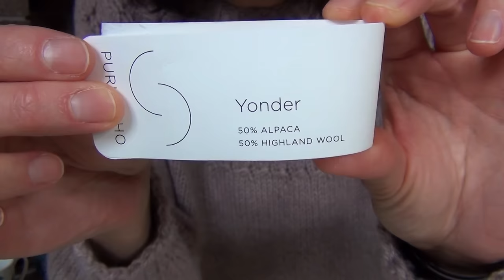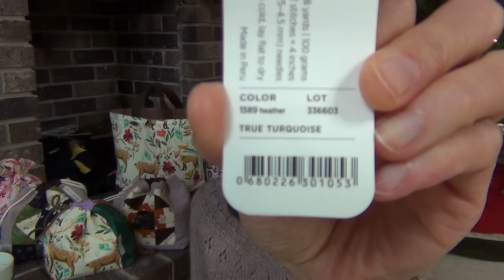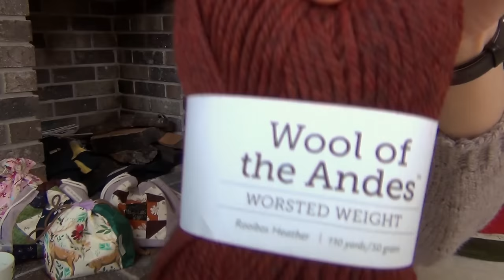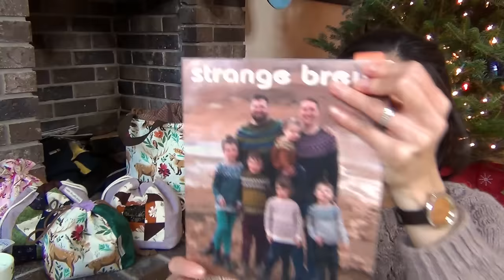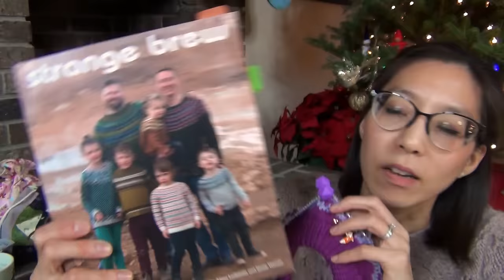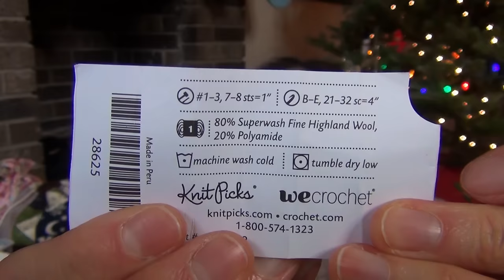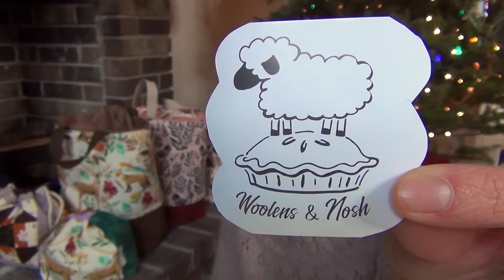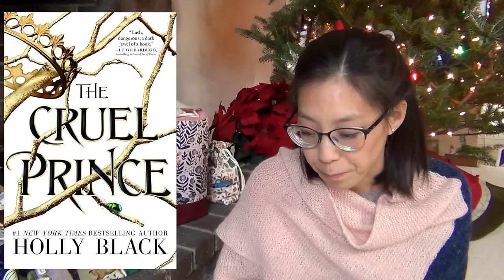Episode 118: 'Tis the Season to be Cozy | Edible Thoughts Makes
Hello!
Welcome to Edible Thoughts Makes. My name is Stephanie (she/her/hers). What you'll find when in this episode:

00:00:00  Vlog from the past 2 weeks
00:04:32  Intro/Welcome
00:13:08  Finished Projects - Knitting and Sewing
00:47:20  Works in Progress
01:15:16  Eats & Reads
01:24:19  Food for Thought

Closed captioning and video descriptions are included for accessibility (choose the non-auto-generated option).

Cheers!

NOTE: Some Purl Soho I have purchased and some have been provided as yarn support by Purl Soho for specific projects - no compensation/money is exchanged for using the yarn or talking about the yarn on my social media platforms. I do not receive any commission for any purchases you make.

EATS & READS
Milk Bread from Mooncakes and Milkbread by Kristona Cho
No Knead Bread from Bread Toast Crumbs by Alexandra Stafford
Pear Custard Pie from Great Food Fast by Martha Stewart

The Cruel Prince (book 1 of The Folk of the Air) by Holly Black

**I do not profit off advertisements that YouTube shows on my channel.**